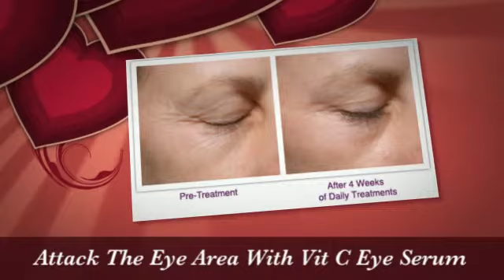The Focused Approach to Facial Moisturizing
These two facial moisturizing products represent the most cutting edge research in the fight against wrinkles, aging and sun damaged skin. They help to significantly lessen fine lines and wrinkles and firm and enhance the look of the skin.

The Age reversing face cream features the neuropeptide Matrixyl. This established collagen booster is joined with green tea, shea butter in addition to peppermint oil to generate a luxurious face moisturizer suitable for all skin types.

The eye serum includes vitamins C and E along with hyaluronic acid for rebuilding collagen along with extracts such as licorice root, cucumber and green tea for eliminating swelling, dark circles and brightening your skin.